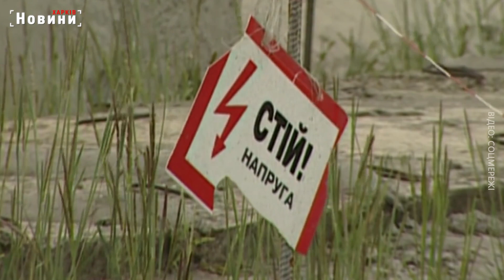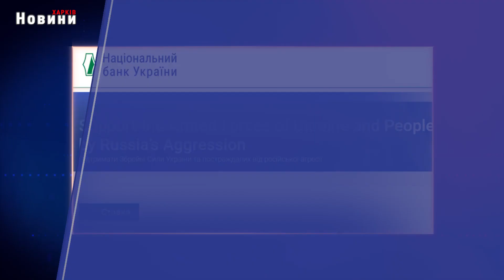Інфляція в Україні: прогноз Національного банку України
В лютому рівень інфляції в Україні знизився більш ніж на 1% – з 26 до 24,9 у річному вимірі. У НБУ запевняють: зниження розпочалося раніше. Більше того, воно відбувається швидше, ніж очікувалося. Ситуацію прокоментували у Нацбанку.